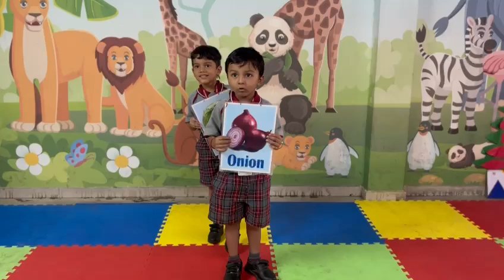Topic Vegetables - Jr.KG -2024-25